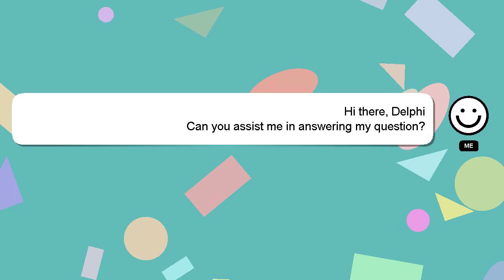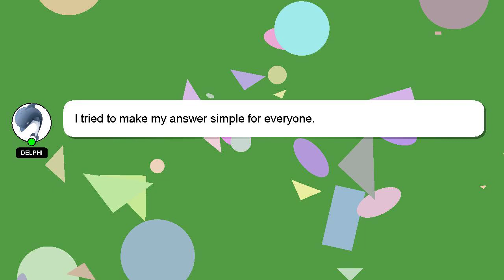How to makeover your room?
Here's a short introduction about myself, Hello there, my name is Delphi. I am here to provide you with assistance in answering your questions. - How to makeover your room?

Let me know if you have more specific questions or concerns by leaving a comment or starting a chat. I will 'heart' your answer as a sign of appreciation.

*2 What we are experimenting :*